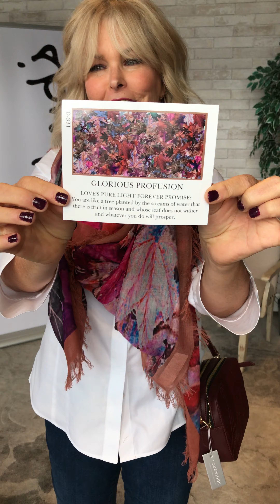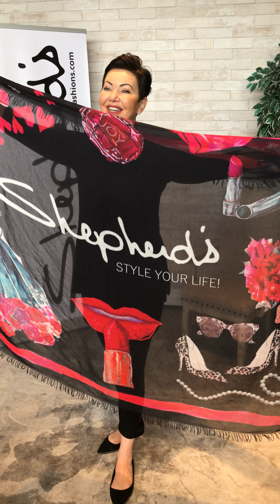Shepherd’s Scarf Exclusive Launch - September 2, 2021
We're thrilled to present our Shepherd's Exclusive Scarf! It was created with love by Love's Pure Light, a Canadian multi-talented designer.  She's selected signature Shepherd's colours and symbolism to illustrate elements that Shepherd's holds dear!

Celebrating Style for over 40 years! We believe that a comfort driven wardrobe should be carefully selected to make you feel vibrant, modern and flatter your figure.